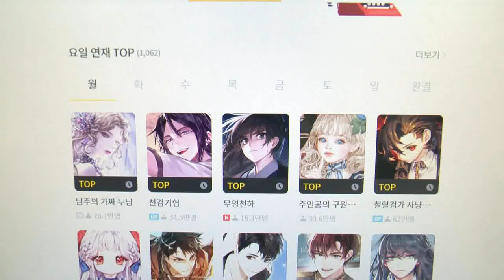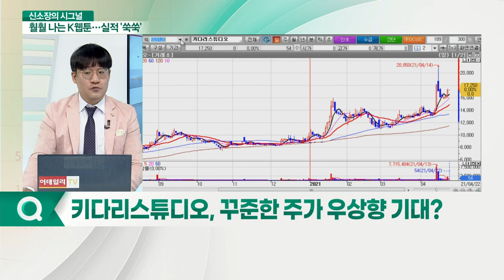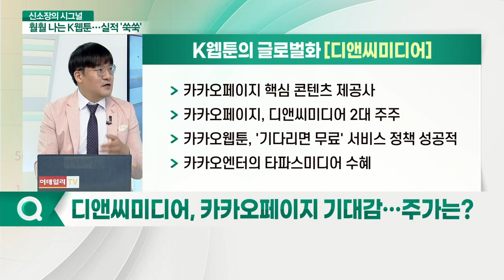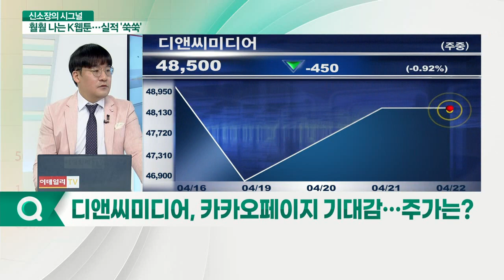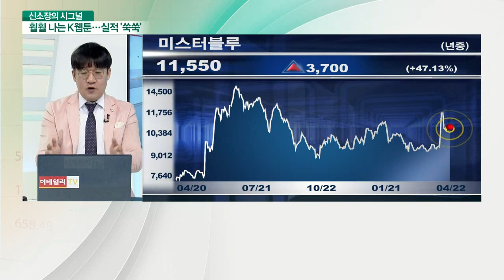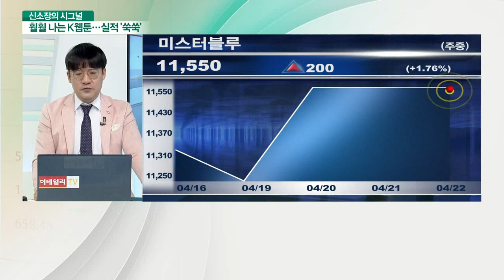웹툰의 진격... 3인방 행보는 이제부터... 키다리스튜디오, 디앤씨미디어, 미스터블루_신소장의 시그널 (20210422)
Q. 키다리스튜디오, 꾸준한 주가 우상향 기대?
- 봄코믹스 인수 후 웹툰사업 드라이브
- 니치 마켓에 특화된 여성향 플랫폼
- 델리툰 인수… 해외 진출 긍정적
- 올해 레진엔터테인먼트 인수
- 美·日 개척 위한 플랫폼 확보

Q. 디앤씨미디어, 카카오페이지 기대감… 주가는?
- 카카오페이지 핵심 콘텐츠 제공사
- 카카오페이지, 디앤씨미디어 2대 주주
- 카카오웹툰, '기다리면 무료' 서비스 정책 성공적
- ‘카카오페이지 2020 어워즈’ 선정
- 日서 통하는 K웹툰, '픽코마 어워드' 수상
- 카카오엔터의 타파스미디어 수혜

Q. 미스터블루, 웹툰·게임 성장 가속화… 전망은?
- 야설록, 황성, 사마달, 하승남 등 무협 대가 IP 보유
- 국내 무협 만화 제작 1위 기업
- 中 플랫폼 통해 무협작품 총 120여개 배급
- 日 라인망가 통해 '염라' 서비스 시작
- 게임 56%·만화콘텐츠 44% 매출 비중
- '에오스 레드' 흥행